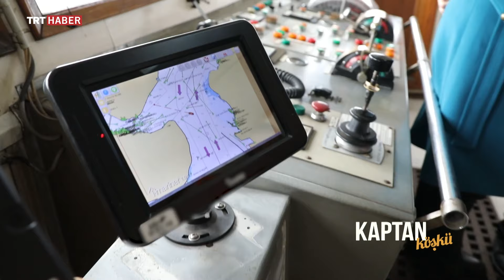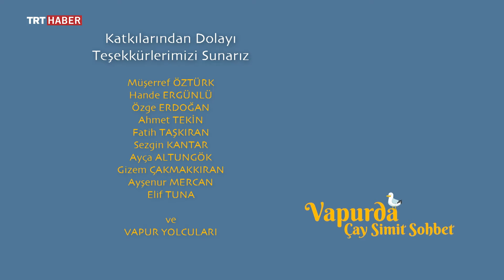Vapurda Çay Simit Sohbet 144. Bölüm - Nergis Kumbasar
Vapurda Çay Simit Sohbet’e bu hafta, ünlü sanatçı Nergis Kumbasar konuk oluyor. Kumbasar programda, iş ve özel yaşamına ilişkin merak edilenleri ve Ömer Öztürk’ün sorularını cevaplandırıyor.